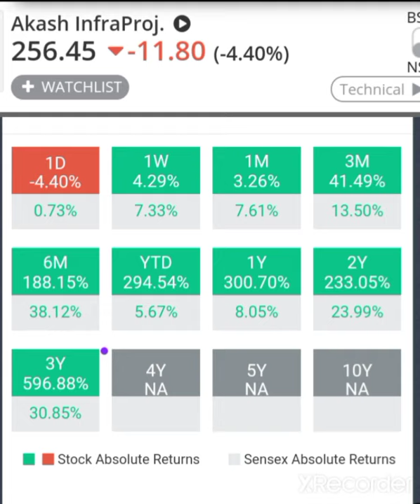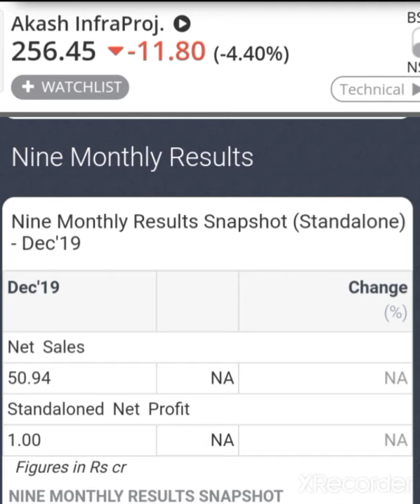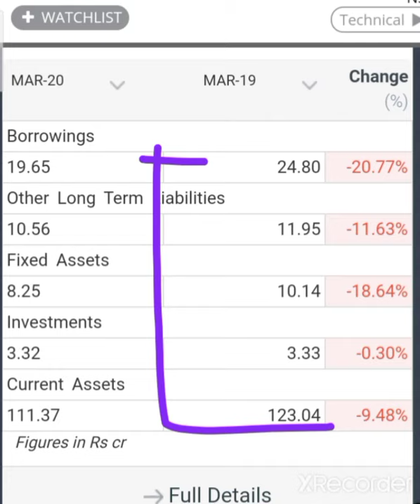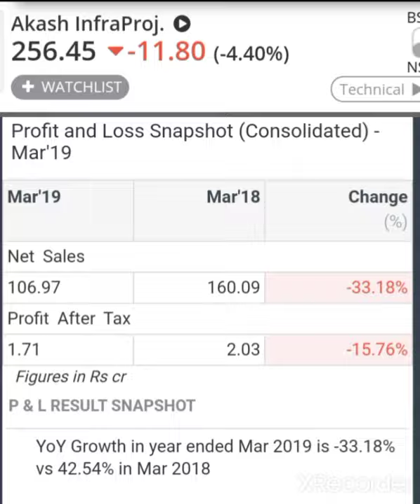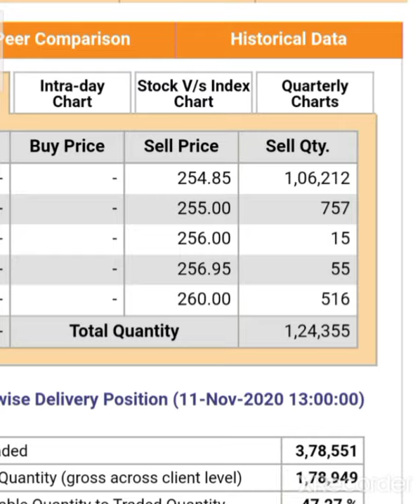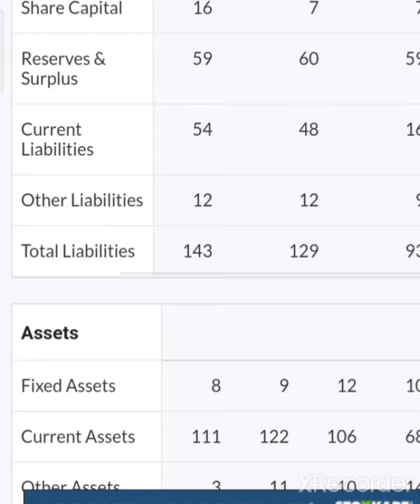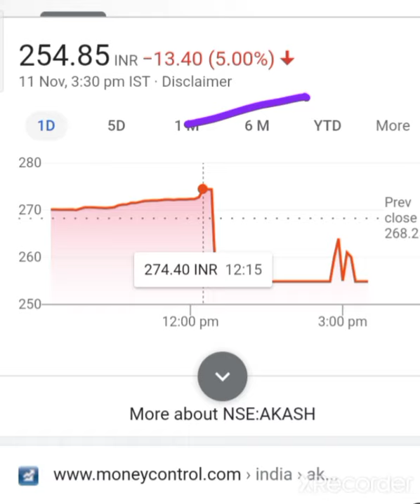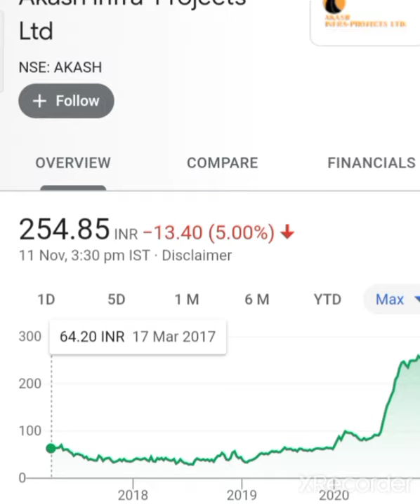💥सावधान 💥Vishal Fabrics का भाई Akash Infra-Projects Share anylasis Akash infra project Stock news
💰🙏given below🙏💰

2  Rich Dad poor Dad best selling books in world financial freedom knowledge

3 The  richest person in Babylon

4 How to ma ke money in stock market

5 One up on wall Street

7 Romancing the Balance Sheet

8 Common  and uncommon  stock profile in Share  market
 eVKIc